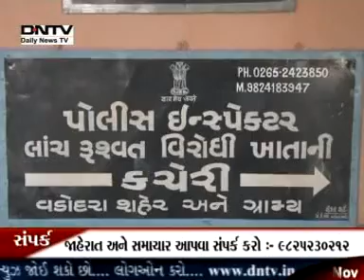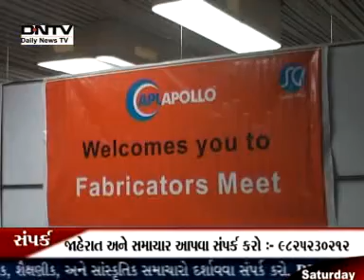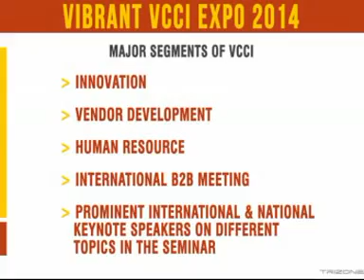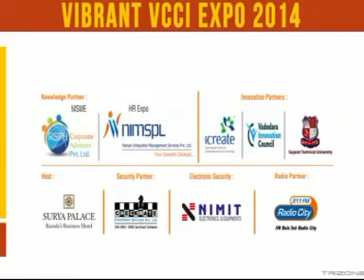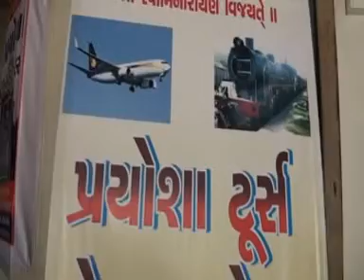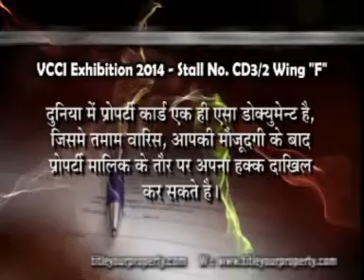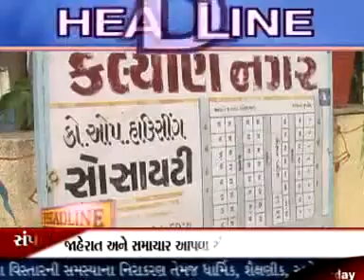DNTV NEWS 22 11 2014